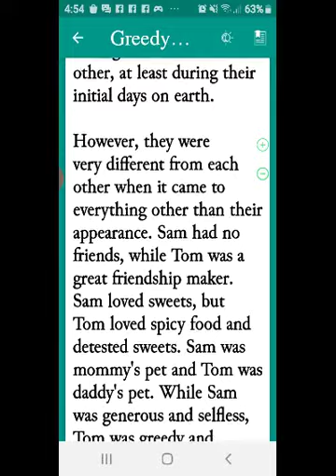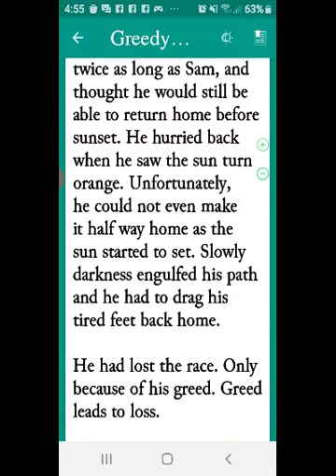17 October 2020(4)